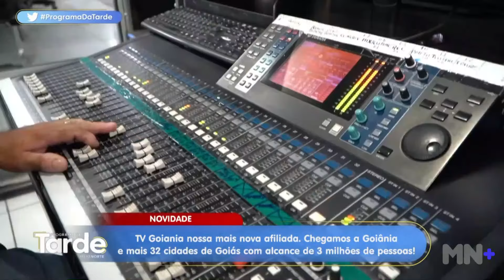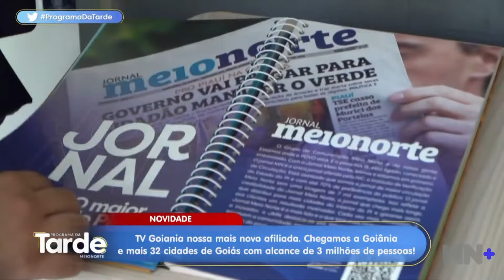TV Goiania mais nova afiliada. Chegamos a Goiânia e mais 32 cidades de Goiás